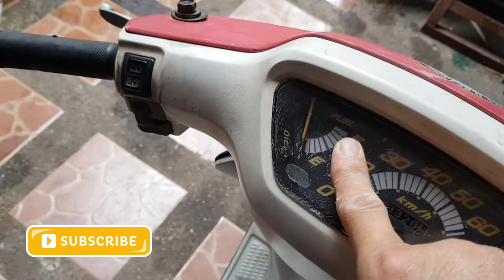Honda Dio 1 (AF18) Project. Part 1.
Honda Dio 1 Project: 2 Stroke 50cc engine. Part 1